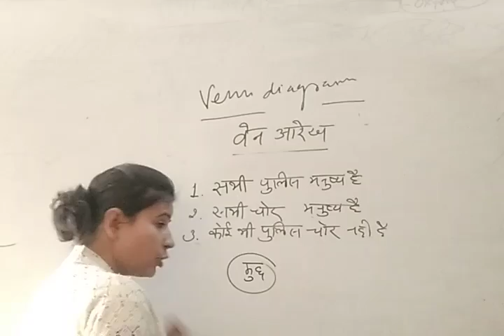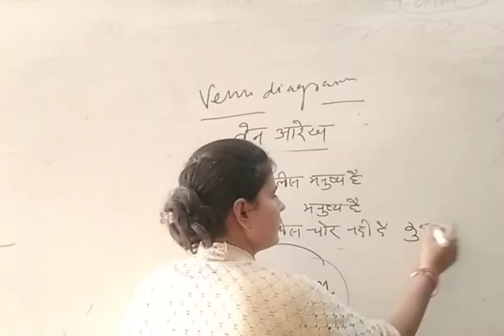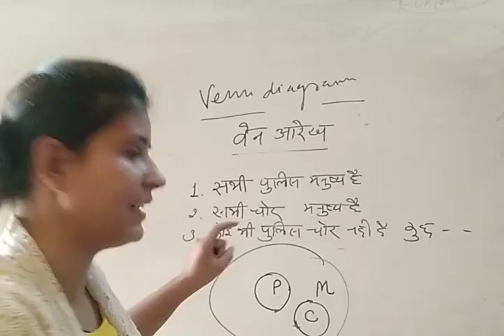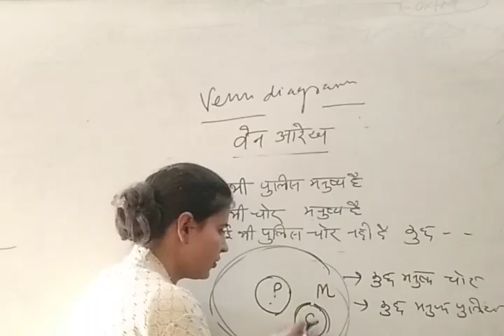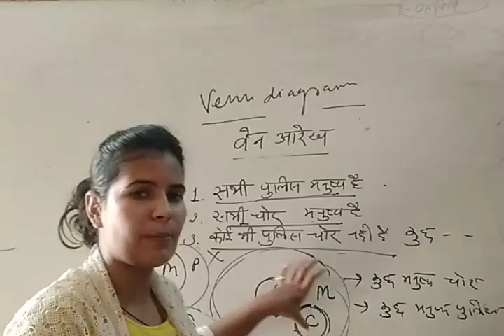CTET_SPECIAL वेन आरेख (CTET स्पेशल) by Jyoti mam